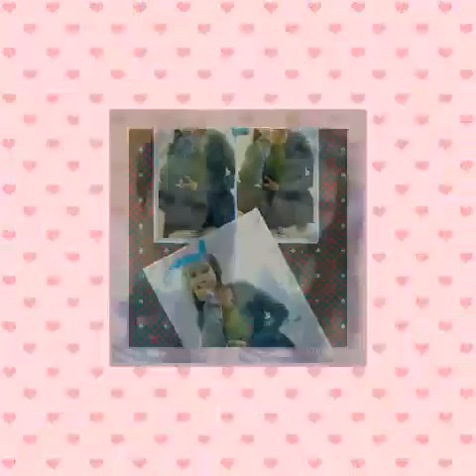Putry Wb....waktu ituuu....